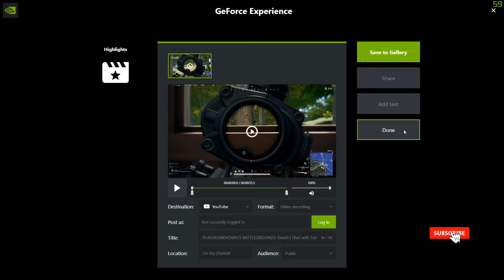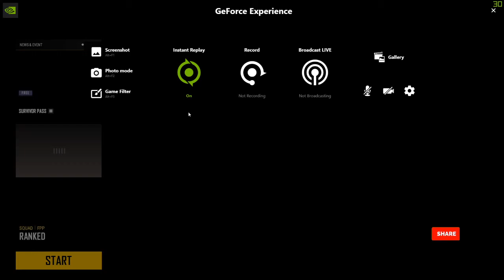PUBG PC - Late Night Sambavangal | Casual Stream - Lets play some ranked!!!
I am a Tamil Gamer from South India. I play most of the contemporary online games. Please refrain from posting political/ harmful / anti-semitic content in live chat. Let us be a better community :)

Happy Gaming! :)